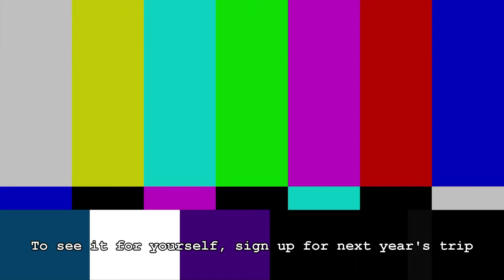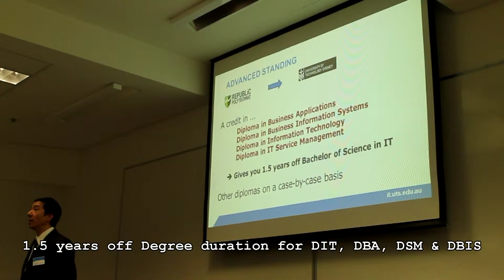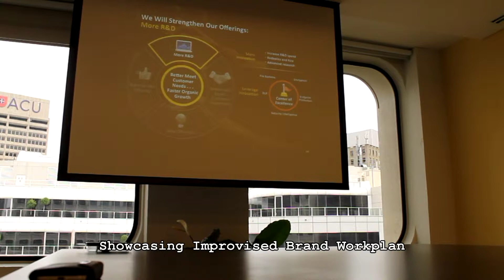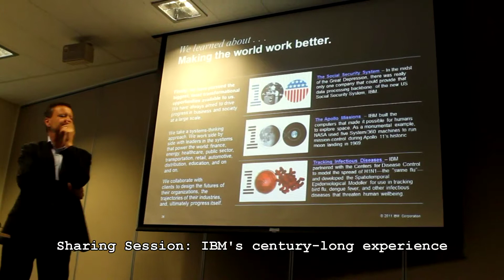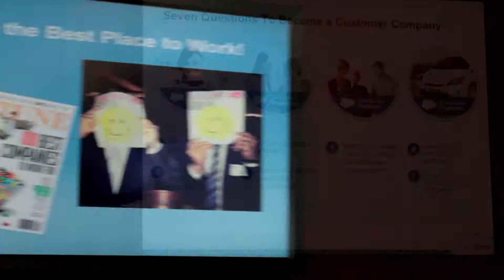Sydney SOT Winter 2013 - Visits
Study Trip to Sydney, Australia

Christian Saglie - Emirates Official Suite
Daft Punk - Get Lucky (Instrumental)
Zweihander - Wizard Dance
Etihad Airways Boarding Music
Christian Saglie - Emirates Boarding Music
Christian Saglie - Dream Train